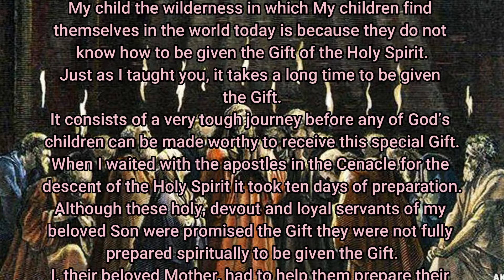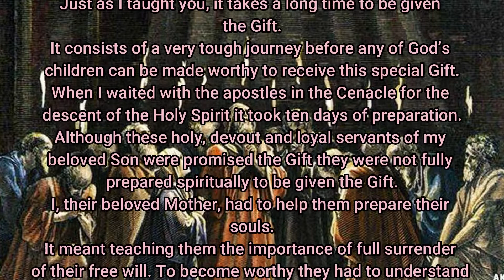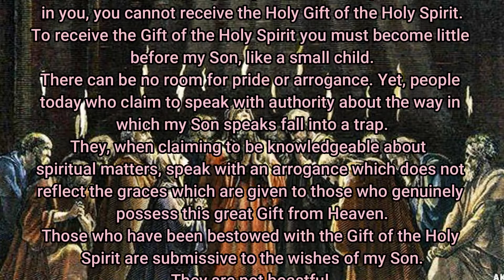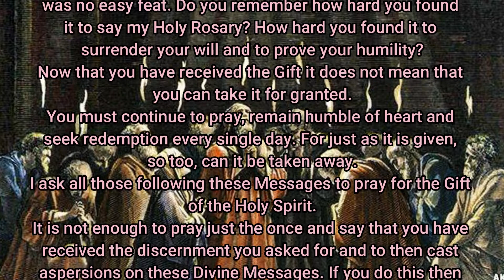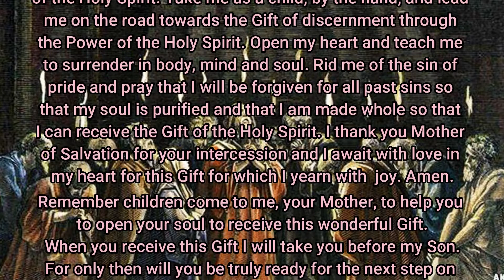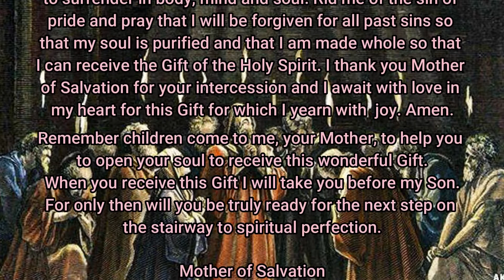When I Waited With The Apostles - Aug 22, 2012